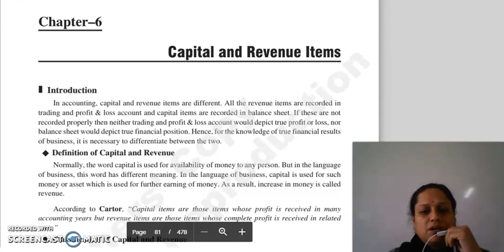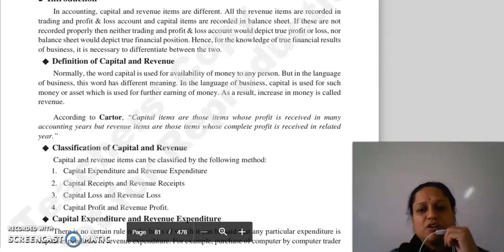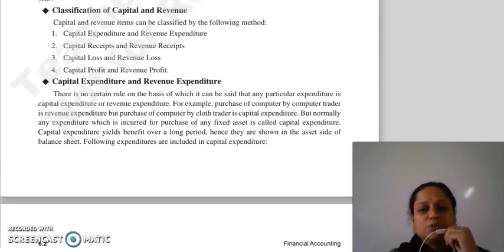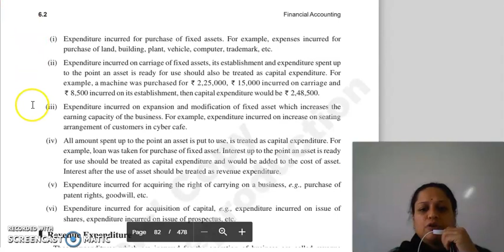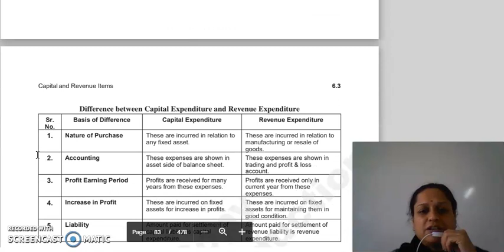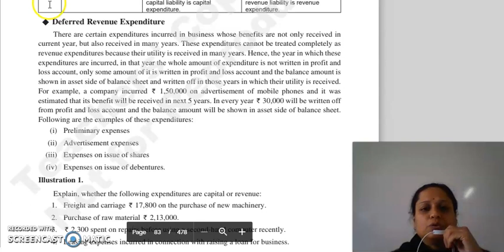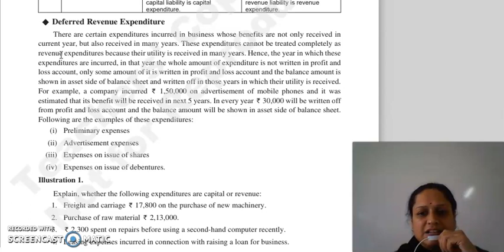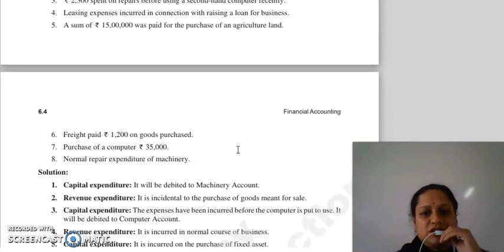F.ACC LECTURE, CHAPTER 6 LECTURE 1.